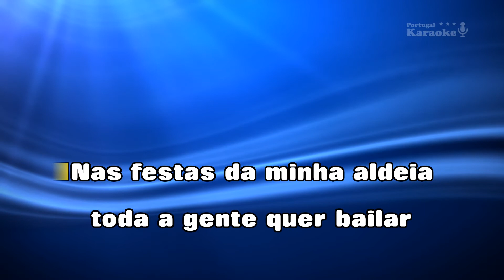♫ Demo - Karaoke - ORA VIRA VIRA VIRA - Gilberto Amaral